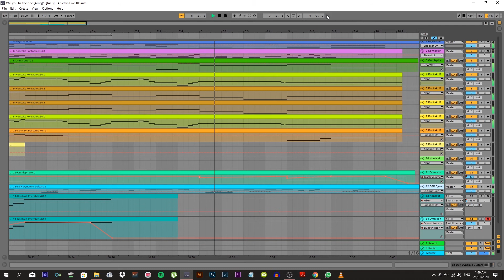Will you be the one ableton seq